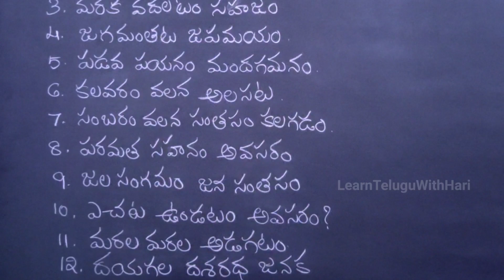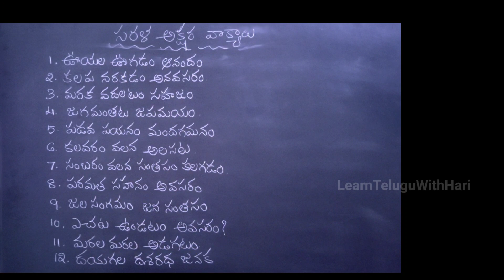సరళ అక్షర వాక్యాలు - 3